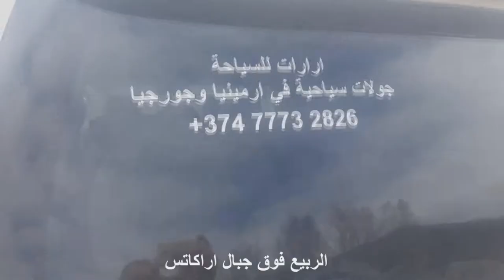الربيع فوق جبال اراكاتس 09/05/2019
شاهد الربيع فوق جبال اراكاتس سفرة عائلية في بداية الربيع